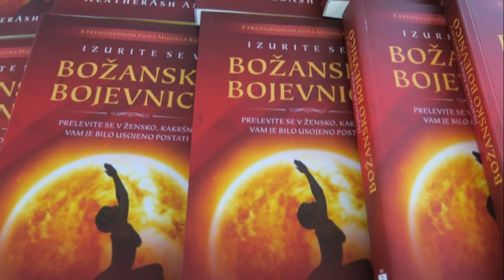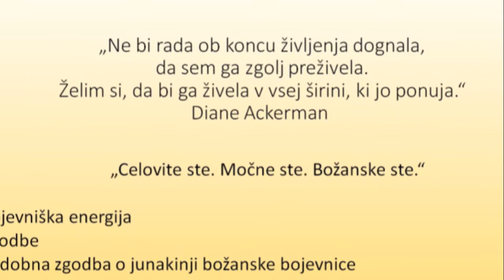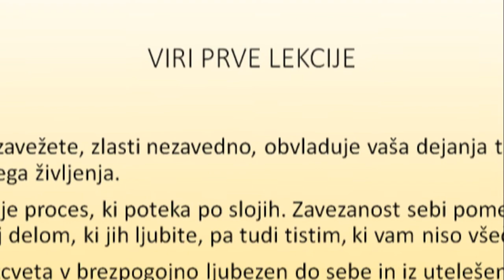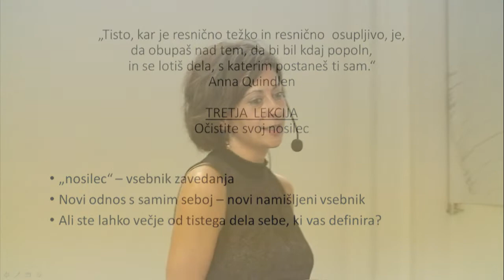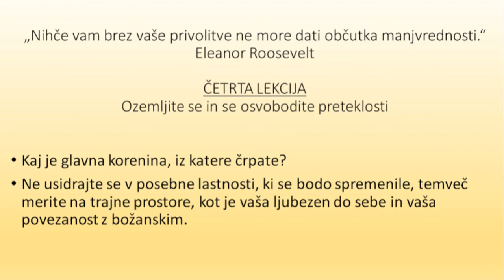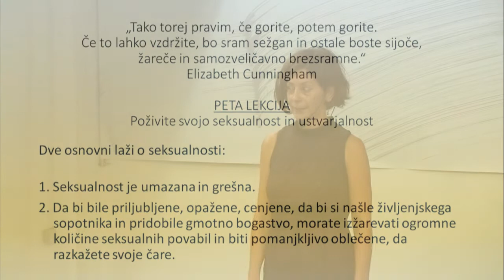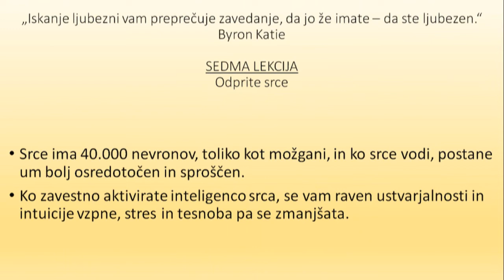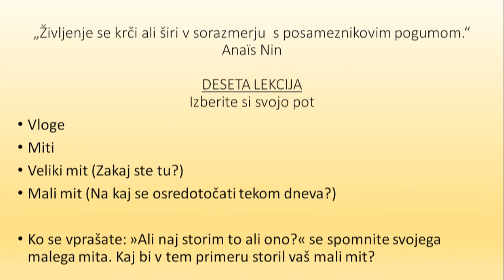IzBRANO s Primusom – Izurite se v božansko bojevnico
V Knjižnici Brežice smo v sodelovanju z Založbo Primus in njihovo predstavnico Mirelo Smajić spoznavali knjižno uspešnico Izurite se v božansko bojevnico. Knjigo sestavlja deset močnih, a preprostih lekcij, popisano pa je tudi praktično ravnanje na poti do lastnega jaza. Prva lekcija spodbuja, naj se zavežemo sami sebi, deseta pa nas nagovarja, naj si izberemo svojo pot. Vsekakor pa naj bo to naša preobrazba tako v notranjem kot v zunanjem svetu.
Predavateljica je večkrat izpostavila cikličnost življenja in ljubezen. Slednja ne pomeni, da smo venomer srečni ali popolni. Pomeni pa, da ljubeče sprejemamo svoje napake, pomanjkljivosti in bojazni.